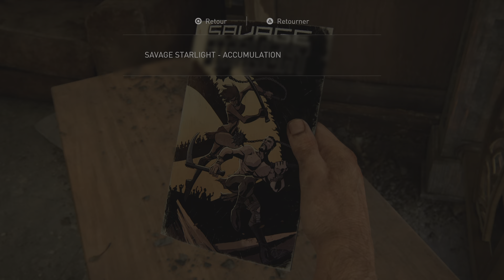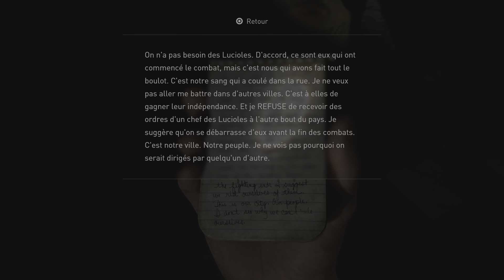The Last of Us Part I NG+ (PS5) Episode 12: Confrontation Avec Les Chasseurs De Pittsburgh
⚠SYNOPSIS / HISTOIRE⚠
Le titre se déroule dans un univers post-apocalyptique après une pandémie provoquée par un champignon, le cordyceps, qui prend le contrôle de ses hôtes humains. Les deux personnages principaux se nomment Joel et Ellie et doivent survivre ensemble alors qu'ils traversent les États-Unis en ruines.

Synopsis +

The Last of Us se passe dans un monde post-apocalyptique, après qu'une épidémie ayant échappé à tout contrôle a ravagé la civilisation humaine 20 ans plus tôt. Les deux personnages principaux, Joel et Ellie, doivent récupérer munitions et vivres pour avancer dans leur quête et triompher des infectés et des survivants hostiles qu'ils croisent. Le comic The Last of Us: American Dreams apprend au lecteur que l’épidémie s’est déclenchée six ans avant la naissance d'Ellie.

Date De Sortie : 2 Septembre 2022
Studio et Éditeur : Sony , Naugthy Dog
Plateformes : PlayStation 5 Exclusive
Reseaux BiohazardGamesFranceTv
Bienvenue a toutes et a tous

MEMBRE DE LA TEAM EST COMMUNAUTÉ BIOHAZARD GAMES FRANCE

LIENS DES RESEAUX DE WYPER 16

merci a toutes et tous qui nous donnes du soutiens et qui nous encourages chaques jours .

merci

La Team Biohazard Games France
4SanGGanGMusic Tv ™
Since 2013